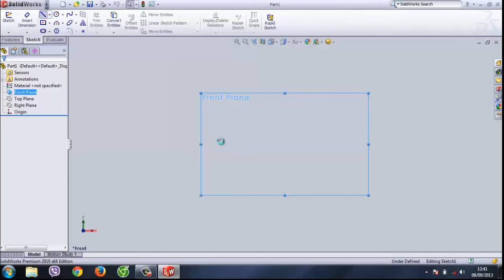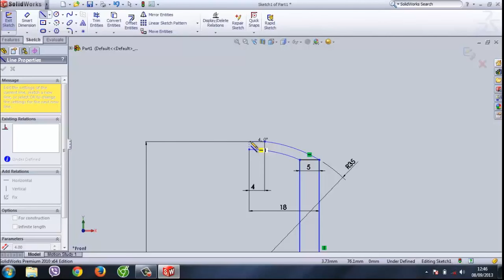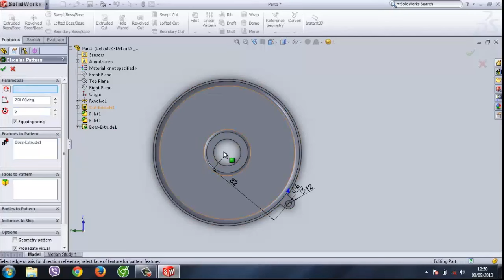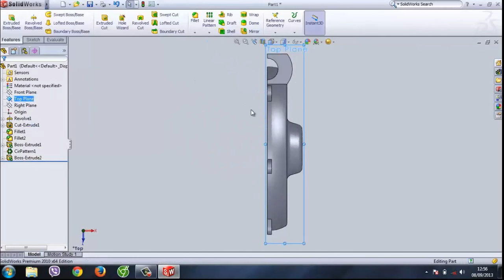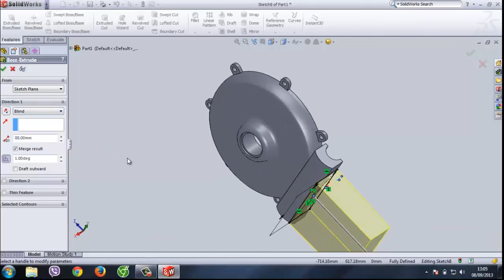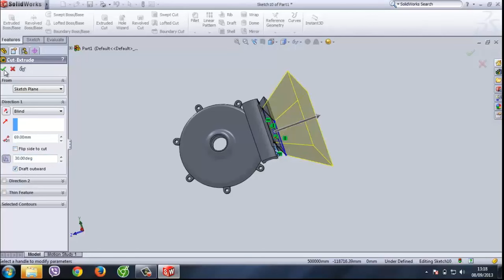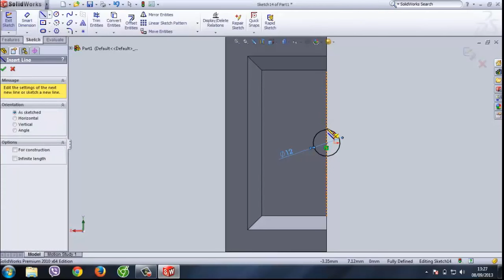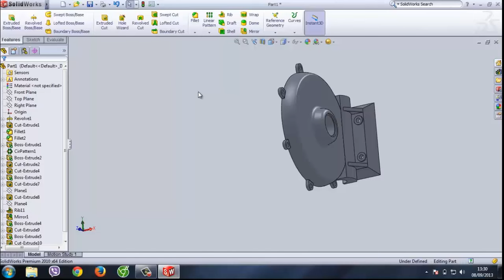Vẽ 1 chi tiết 3D trên Solidwork 2010 - part 1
By Nguyễn Mạnh Cường
Edit Trần Việt